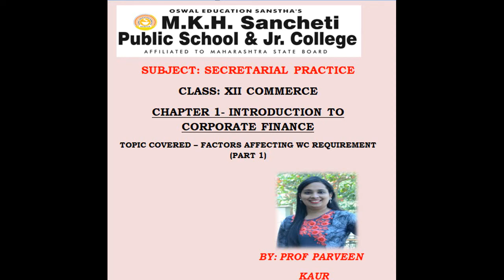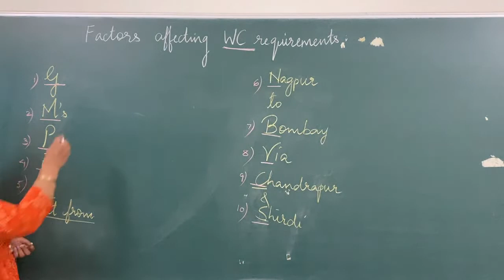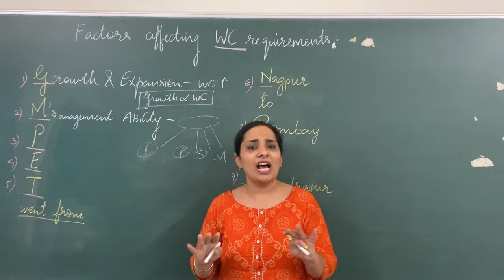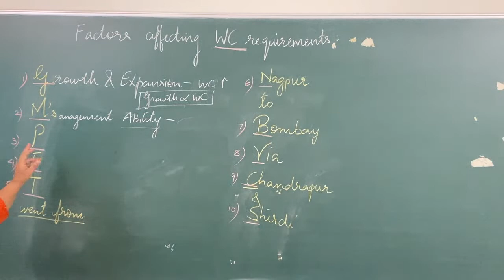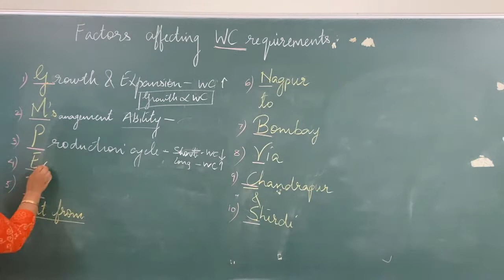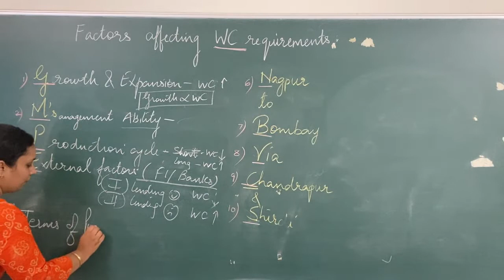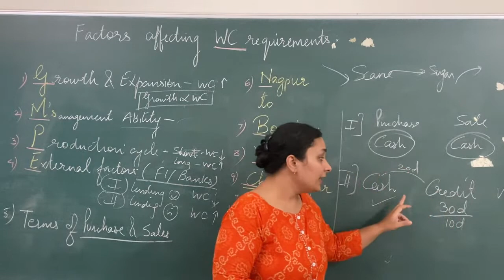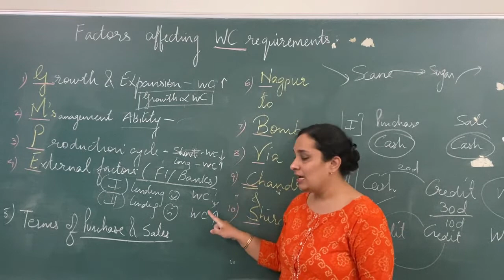CLASS XII- SP CHAPTER 1 LECTURE 4 PART 1